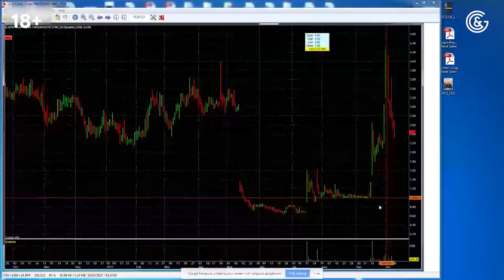В чём заключается понимание рынка | Вопросы и ответы Александра Герчика о понимании рынка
Самые важные знания для прибыльного трейдинга - это понимание рынка! Смотрите эту подборку лучших вопросов и ответов от Александра Герчика о важных составляющих в понимании рынка

В этом видео:
00:00 Не изменится ли рынок в будущем так, что ваша информация и понимание перестанет работать?
01:30 Какие важные составляющие понимания рынка?
02:10 Что Вы имеете ввиду под пониманием рынка?
04:10 Обучение и понимание, как устроен рынок.
06:37 В чём заключается понимание рынка
07:40 Вопрос о скрытых покупках и продажах
07:57 Как борются покупатели и продавцы за уровень на рынке
09:08 Секреты о рынке от Герчика: выкупной бар. Сигналы о крупном игроке.
10:47 Рынок всегда двигается против большинства. Может ли быть наоборот?
11:20​ Может ли во время реализации инструмента другой крупный игрок собрать себе позицию?
11:28 Что такое "сильные на слабом рынке" и "слабые на слабом рынке"?
12:43 Как А.Герчик анализирует инструмент на уровнях
13:15 Факторы, чтобы не попасть на ложный сигнал
​14:47 Поведение покупателя и продавца к закрытию дня
14:45 Куда пойдёт эмитент, если дневка закрылась на уровне?
15:28 От чего зависит движение инструментов?
15:55 Что значит чистое движение в бумаге и что такое резкие движения внутри инструмента?
16:34 Можете объяснить почему от уровней в большинстве случаи цена делает слабое возобновление .
17:55 Что значит ваш термин СЛАБЕЕ/СИЛЬНЕЕ РЫНКА
18:25 Почему бумага становится "шортовой"? Понимание "шорт"
19:43​ Насколько важно и необходимо уметь читать котировку при торговле на nyse
20:00 Волатильность во время новостей
21:30 Какую роль играет индекс s&p500 в торговле ?